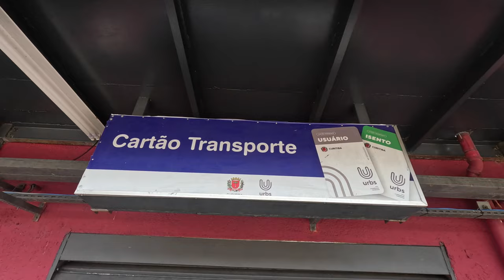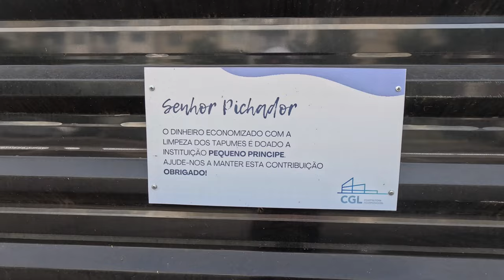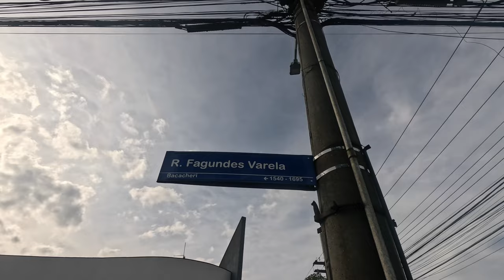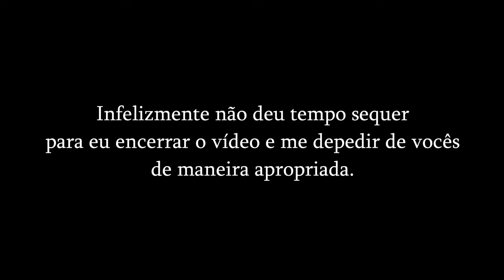NÃO SE MUDE PARA CURITIBA sem primeiro conhecer ESTES 2 BAIRROS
🔴Vai se mudar pra Curitiba e procura bairros bons e baratos? Já mora em Curitiba e está em busca de nova moradia? Este vídeo é pra você.

CAPÍTULOS:
00:00 - Introdução
02:03 - Avenida Paraná
05:15 - Bosque Martinho Lutero
08:28 - Por que morar no Boa Vista e/ou no Bacacheri?
10:10 - Por que amo tanto Curitiba?
13:05 - Partes desconhecidas do Boa Vista
15:41 - Rua Fernando de Noronha
16:30 - Vinheta do Canal
16:58 - Rua da Cidadania
19:40 - Condomínio Cassiopeia
20:30 - Primeira moradia em Curitiba
25:27 - Bacacheri
27:00 - Cadore
29:43 - Mineiro azarado e muito ruim de mira
33:30 - Explorando outras partes do Bacacheri
35:47 - Rua México

"NÃO SE MUDE PARA CURITIBA sem primeiro conhecer ESTES 2 BAIRROS" é um vlog no qual apresento dois dos melhores bairros para se morar em Curitiba, especialmente para aqueles que planejam se mudar para a capital paranaense, ou para aqueles que já residem na cidade e está em busca de uma nova moradia que combine sossego, segurança, limpeza e boa infraestrutura urbana com preços atraentes. Com ambiente bastante agradável e valores de aluguéis bastante acessíveis - o que deve ser levado em conta quando se analisa o custo de vida em Curitiba - quando comparado com outros bairros da cidade, tanto o Boa Vista quanto o Bacacheri são opções bastante atrativas para os recém-chegados.

✅MÚSICAS:
"Evening Nostalgy", by Tatami

Vinheta do Canal:
"Adventure Is Calling", by Vens Adams
"Alita", by Zayner
"High Hopes", by Justin Lee